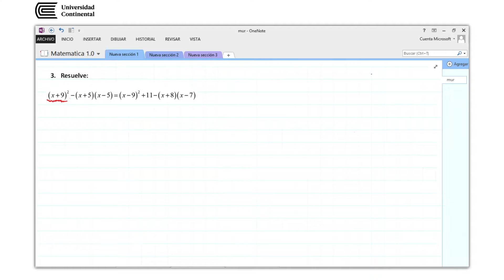Ejercicios para examen: Problema 3